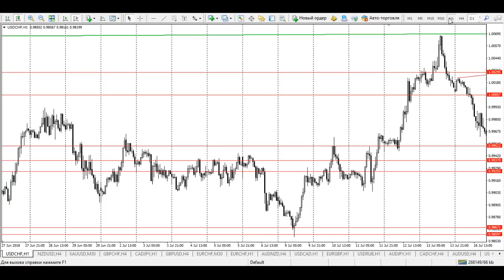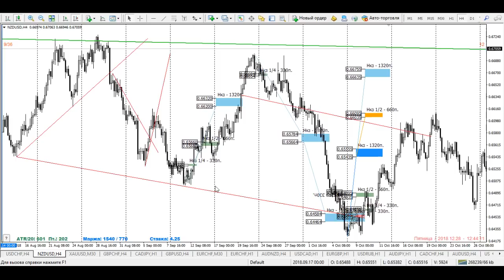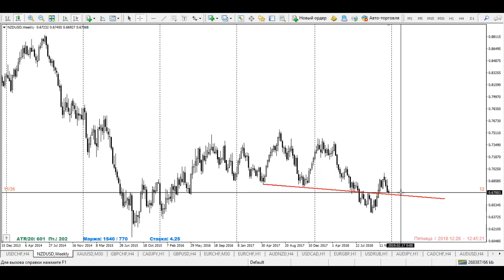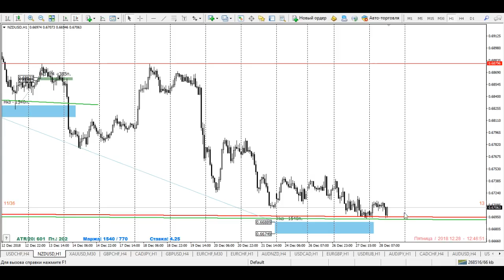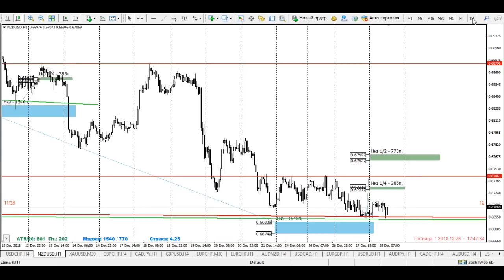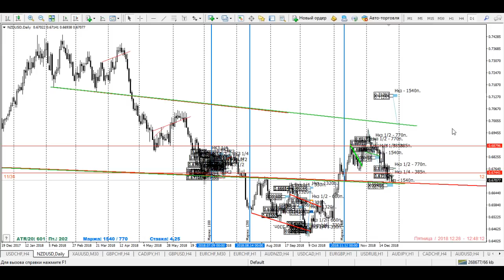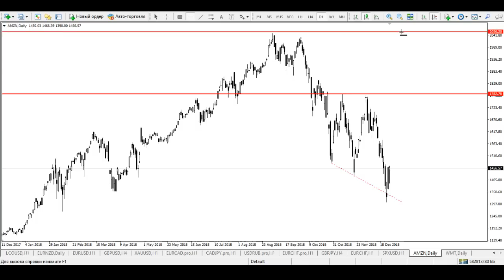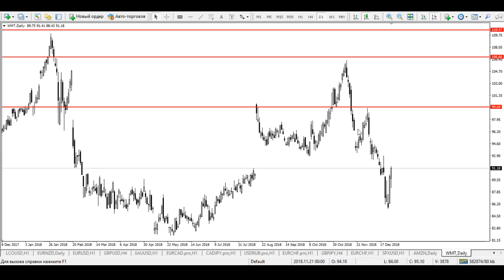Обзор рынка от Академии Трейдинга и Инвестиций с Нагаевым Никитой 28.12.2018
Представляю вашему вниманию обзор валютного и фондового рынков
Нагаев Никита Олегович - профессиональный трейдер и аналитик Академии Трейдинга и Инвестиций
Skype Никита Нагаев: currencyserf